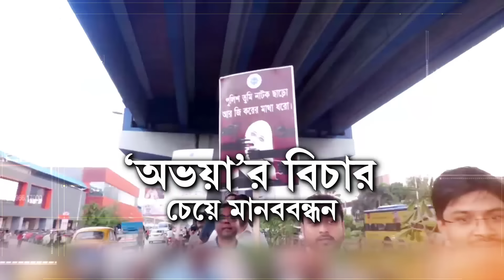R G Kar News | আদালতে স্বস্তি ভাস্কর ঘোষের। নবান্ন অভিযানের পর তিনটি FIR দায়ের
R G Kar News | আদালতে স্বস্তি ভাস্কর ঘোষের। নবান্ন অভিযানের পর তিনটি FIR দায়ের। FIR-র ভিত্তিতে ভাস্করের বিরুদ্ধে পদক্ষেপ নয়

রিপাবলিক স্বাধীন।
রিপাবলিক নির্ভীক।
আপনিই রিপাবলিক।